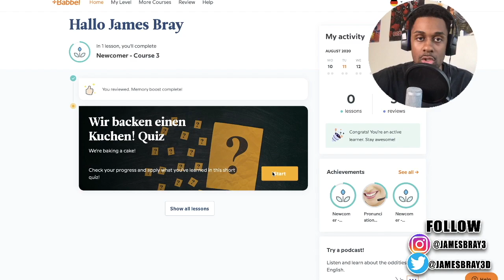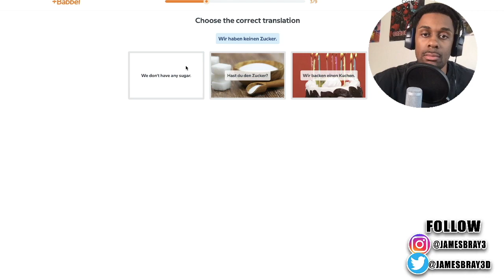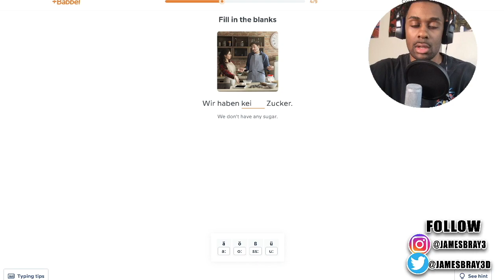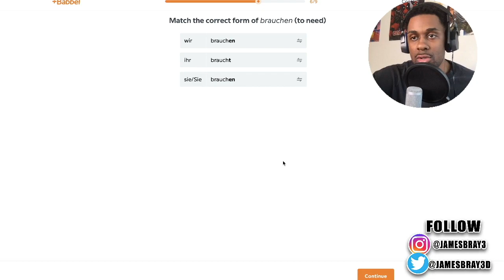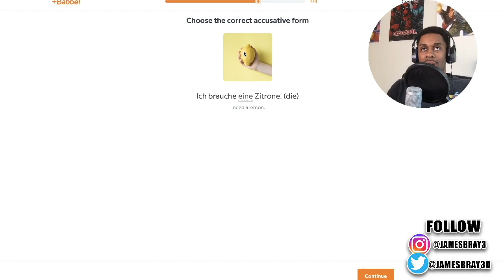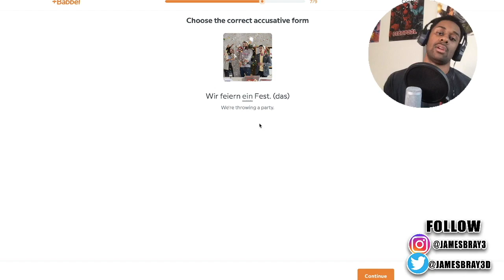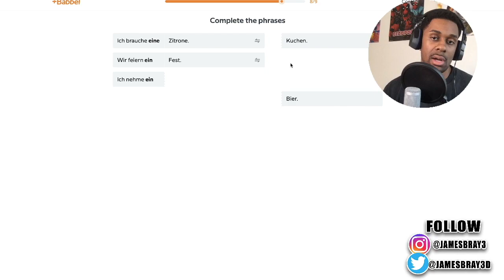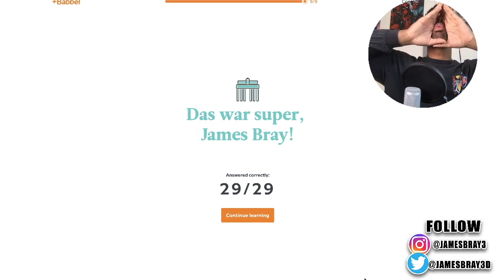IS MY GERMAN GOOD ENOUGH FOR A GERMAN SUPERMARKET?